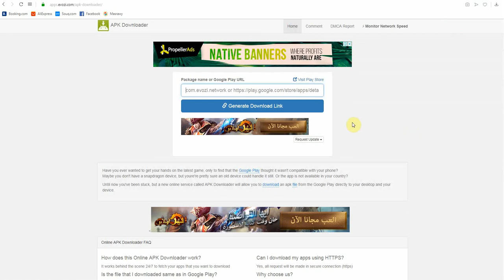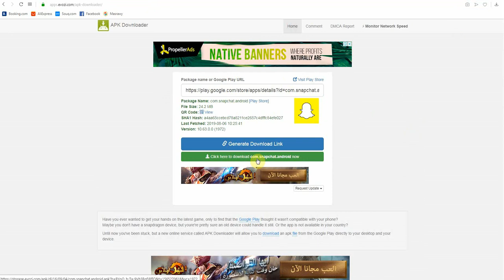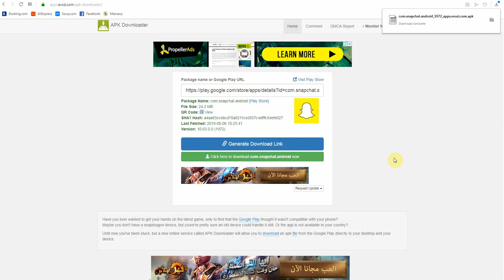طريقة تحميل تطبيقات متجر جوجل بلاي ستور علي الكمبيوتر بصيغة apk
طريقة تحميل أي تطبيق من متجر play store مباشرة على الكمبيوتر
طريقة سهلة و بسيطة للتحميل من جوجل بلاي ستور Google Play Store مباشرة الى جهاز الحاسوب الخاص بك بدون أي برامج
كيف احمل برنامج متجر بلاي على الكمبيوتر
المواقع المستخدمة في الشرح لتحميل اي تطبيق من متجر بلاس ستور علي الكمبيوتر بدون اي برامج في صيغه apk